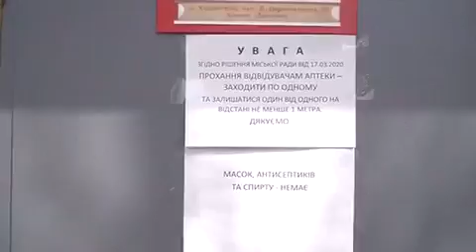Весна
Видео от Radik